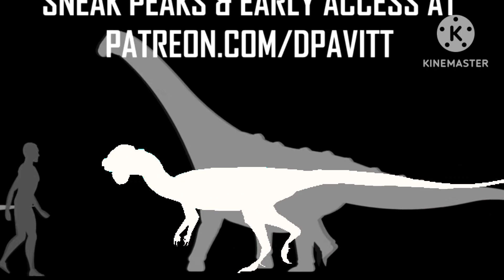Pachy No Le Gusta que Aparezcan Otras Criaturas de Otros Periodos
HE HE HE HA
sticknodesfun Mas Cameos de Hatze